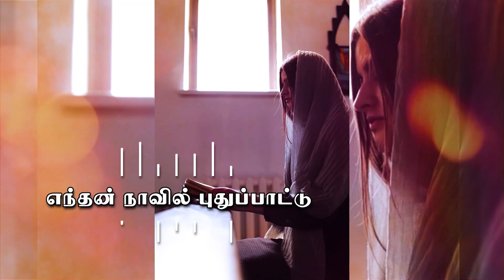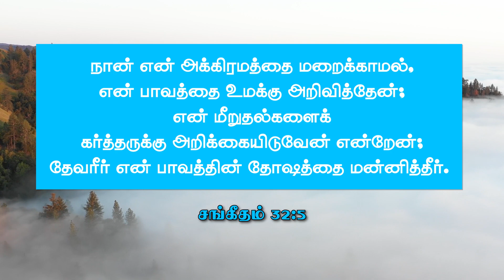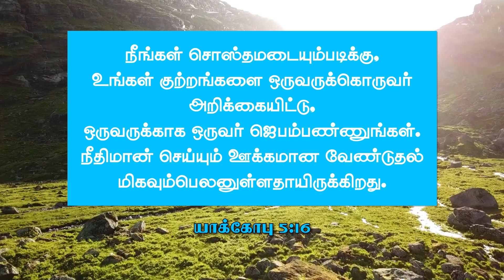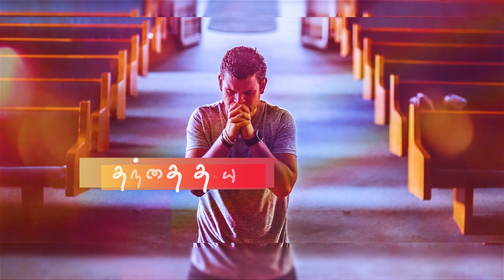எந்தன் நாவில் புதுப்பாட்டு |Endhan Naavil |வைக்கம் விஜயலட்சுமி | എന്ന്തൻ നാവിൽ - വൈക്കം വിജയലക്ഷ്മി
எந்தன் நாவில் புதுப்பாட்டு |Endhan Naavil
வைக்கம் விஜயலட்சுமி | എന്ന്തൻ നാവിൽ - വൈക്കം വിജയലക്ഷ്മി
Lyrics & Produced by : P.T.Raajan
King's Fellowship Ministries
Kings media TV